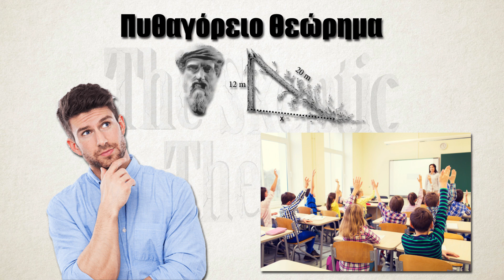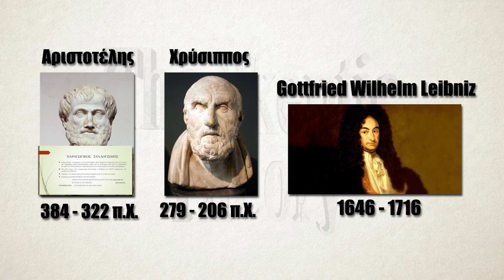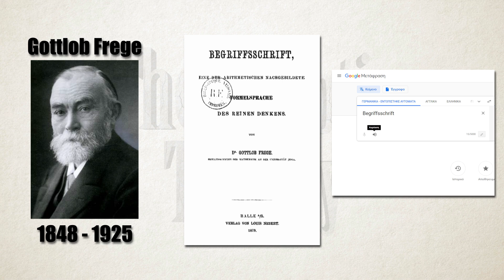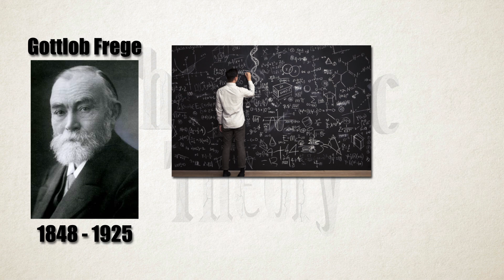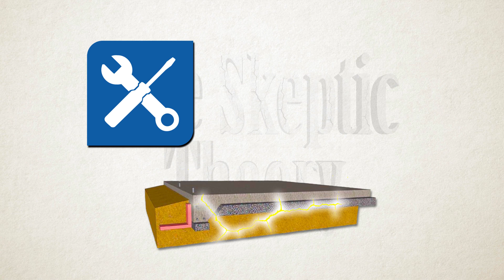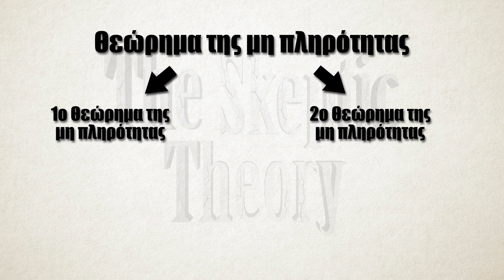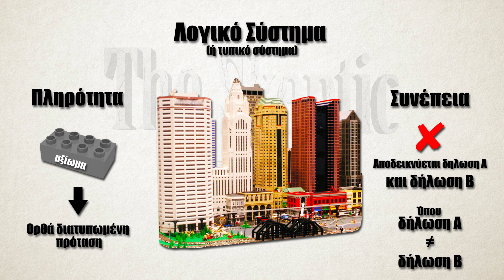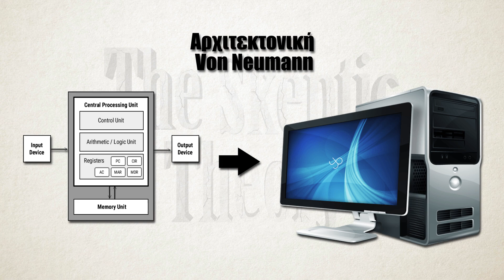16. Τα Θεμέλια της Λογικής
Μια ιστορική αναδρομή, για το πώς ξεκίνησε η αναζήτηση των θεμελίων της λογικής.

Wiki Links:

Logicomix (Λήμματα στο τέλος)

Πηγή Έμπνευσης:

Logicomix (2008),
και ομιλίες του Χρίστου Παπαδημητρίου, ο οποίος είναι ένας από τους δημιουργούς του βιβλίου Logicomix (μεγάλο respect).

Επιμέλεια υποτίτλων: IPOTITLUS HEMIEPAGGELMATICUS
Αγγλική μετάφραση: Νάνσυ Πεσμαζόγλου